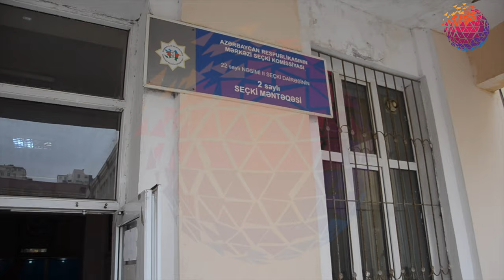Seçki ilə bağlı gündəm